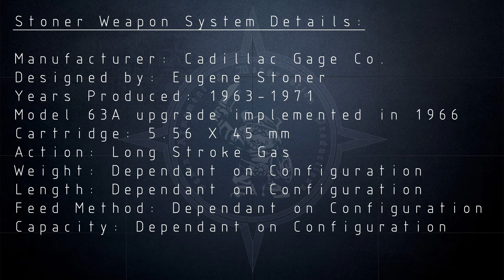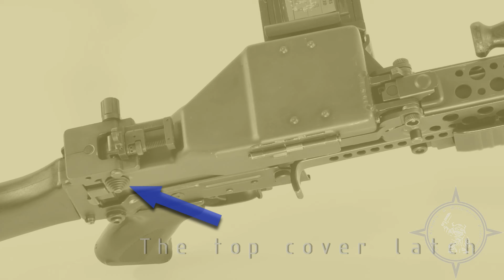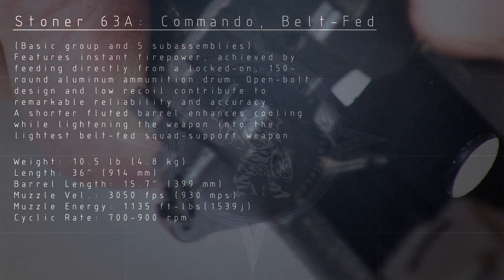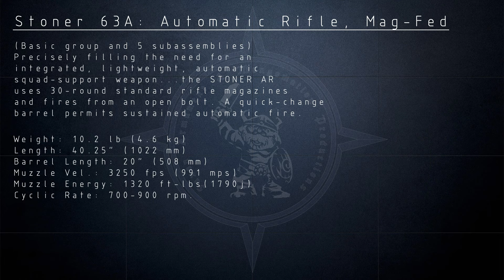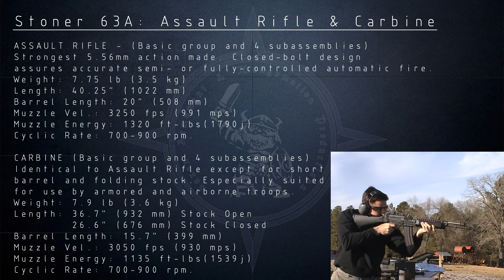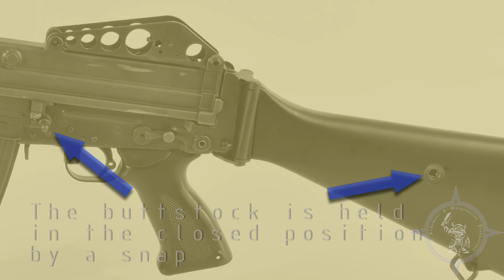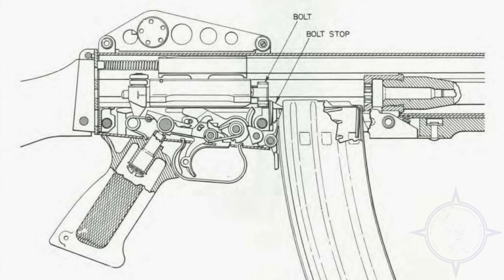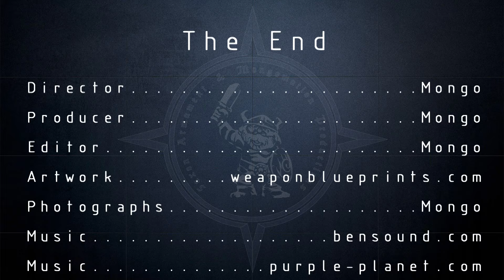Small Arms Technical - Ep.1 - The Stoner 63A Weapon System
A detailed look at the Stoner 63A and its various configurations and accessories.
You will get so much info about Stoner 63A guns in this video you will puke.